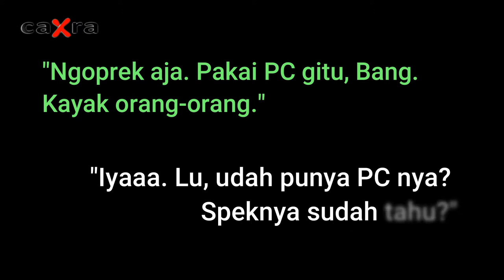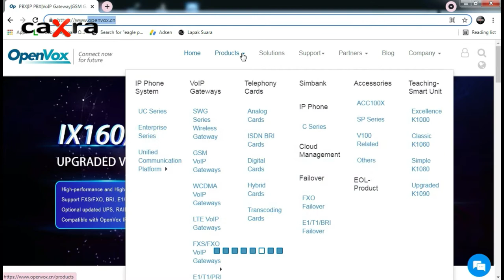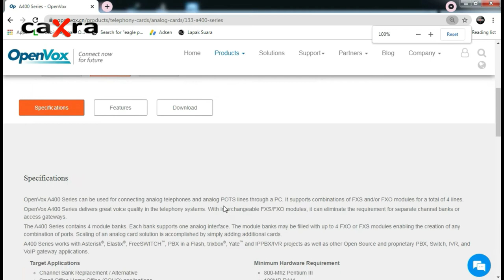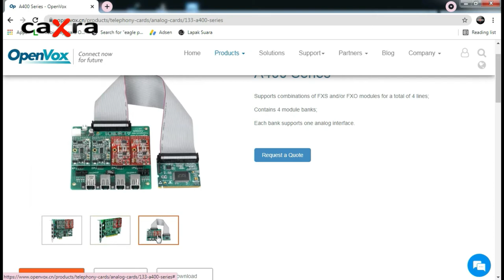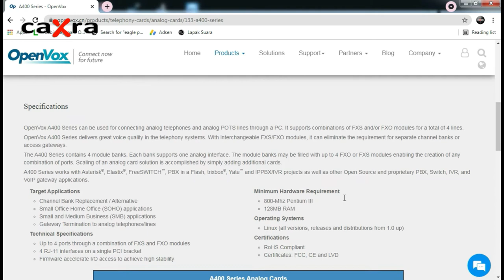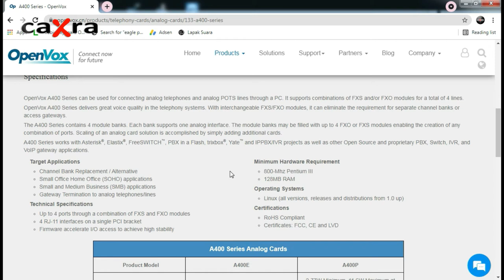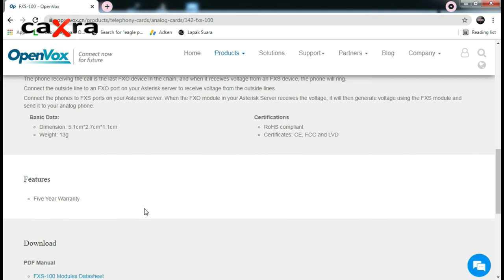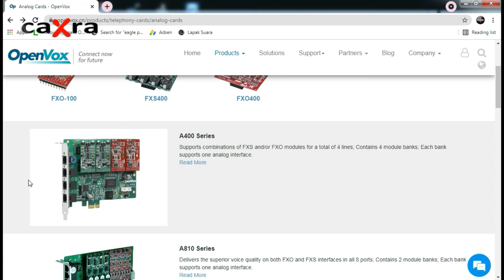VOIP IP-PBX Analog Telephony Card OpenVox A400 FXO FXS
Analog Telephony Card is one of the important parts of IP-PBX or IPPBX. Although there are actually many types of Telephony Gateway. However, the Telephony Gateway tool in the form of a Card is very worthy of consideration, especially considering the relatively cheap price for making an IP-PBX or IPPBX.

OpenVox A400 Series can be used for connecting analog telephones and analog POTS lines through a PC. It supports combinations of FXS and/or FXO modules for a total of 4 lines.

OpenVox A400 Series delivers great voice quality in the telephony systems. With interchangeable FXS/FXO modules, it can eliminate the requirement for separate channel banks or access gateways.

The A400 Series contains 4 module banks. Each bank supports one analog interface. The module banks may be filled with up to 4 FXO or FXS modules enabling the creation of any combination of ports. Scaling of an analog card solution is accomplished by simply adding additional cards.

A400 Series works with Asterisk®, Elastix®, FreeSWITCH™, PBX in a Flash, trixbox®, Yate™ and IPPBX/IVR projects as well as other Open Source and proprietary PBX, Switch, IVR, and VoIP gateway applications.